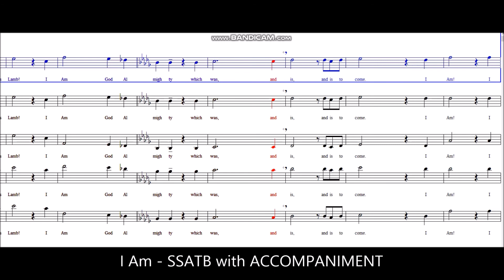I Am - SSATB with ACCOMPANIMENT